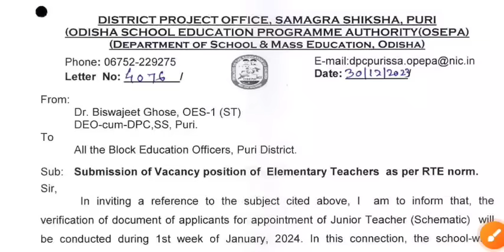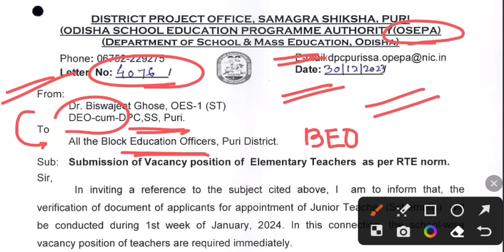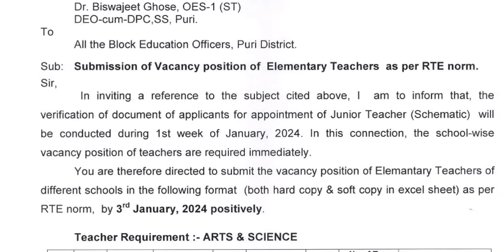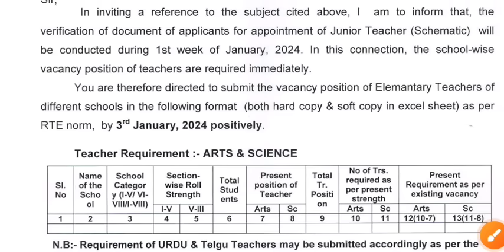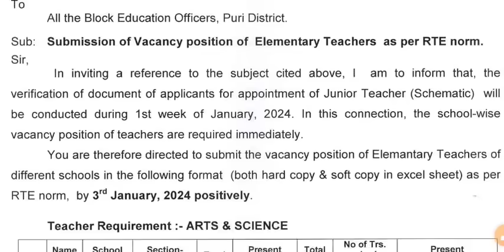ଆସିଲା ଖୁସି ଖବର Junior Teacher Result & Documents Verification Date by OSEPA